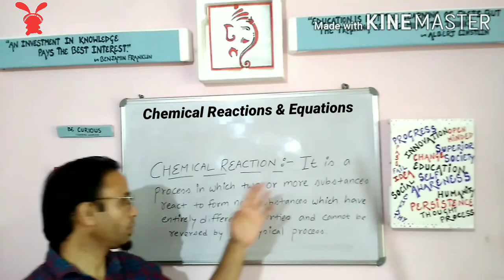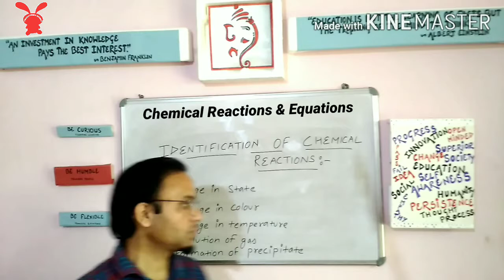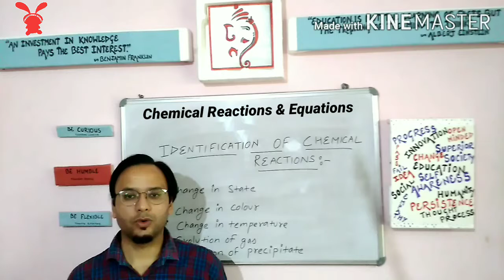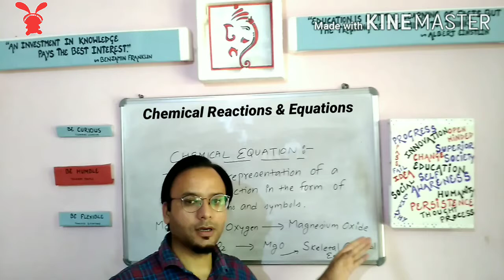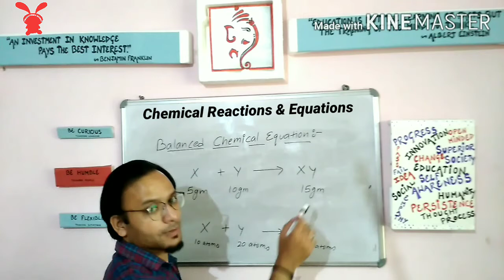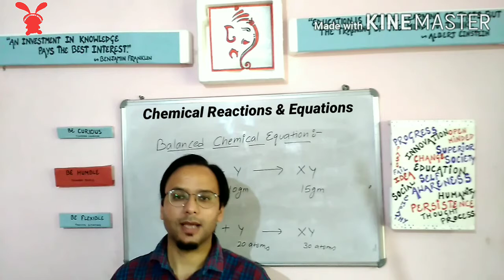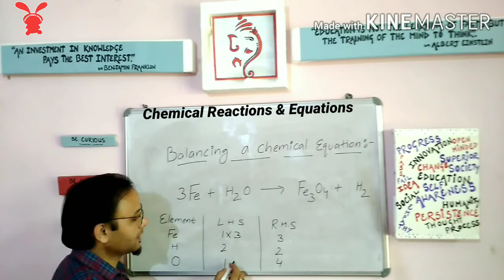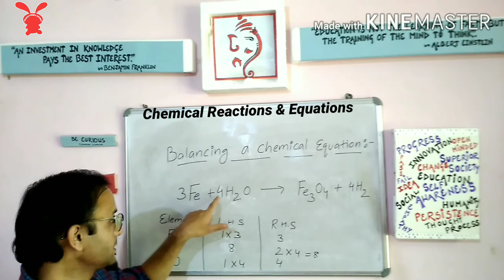|| Chemical Reactions & Equations || Chapter-1 || Part-1 || NCERT || Class 10th || CBSE ||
In this video we will discuss chapter-1 of NCERT science for class 10th,which is "Chemical Reactions & Equations".In this part we will discuss about Chemical Reactions,identification of Chemical Reaction,Chemical Equation,Balanced Chemical Equation and How to balance a Chemical Equation.A chemical reaction is a process in which two or more substances react together to form new substances which have entirely different properties and those which cannot be reversed by any physical process.A chemical equation is the representation of chemical reaction in the form of signs,symbols or words.A Balanced Chemical Equation is the equation in which the mass of reactants on left side of an equation is equal to the mass of products on the right side of that equation.It can also be defined as the reaction in which the number of atoms of reactants and products on both sides are equal.In this video you will also learn to balance a chemical equation with help of an example in a very simple and easy way.